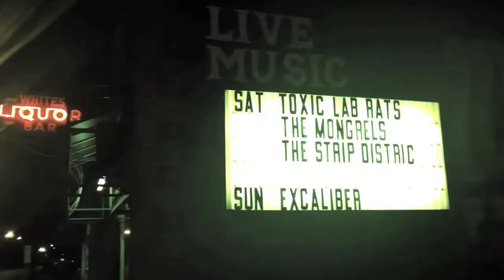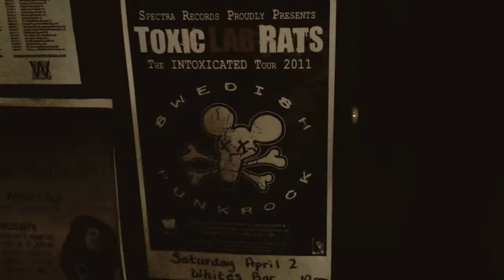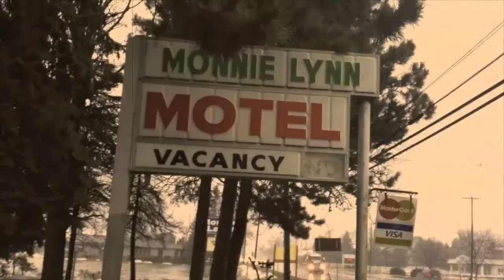Toxic Lab Rats - Hittin the states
Single from the album Pandemic Alert (2012). Video edited by Heavy Stuff.